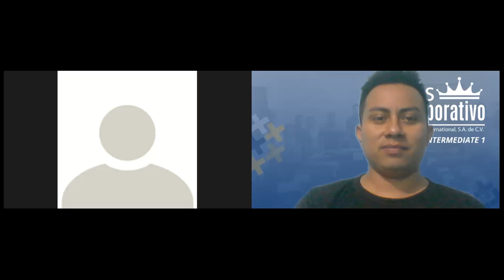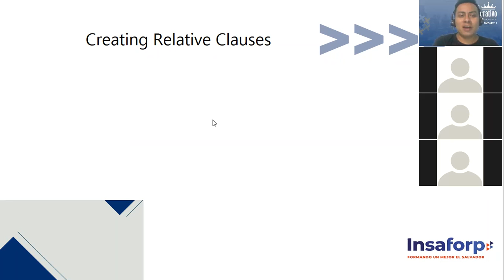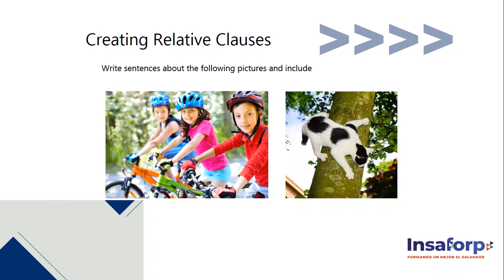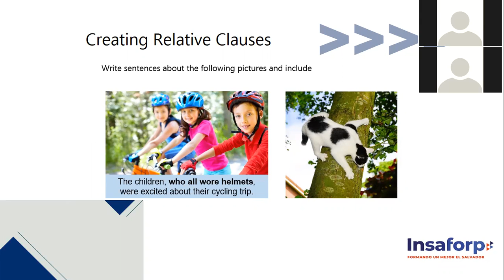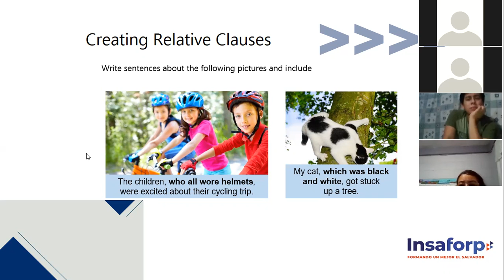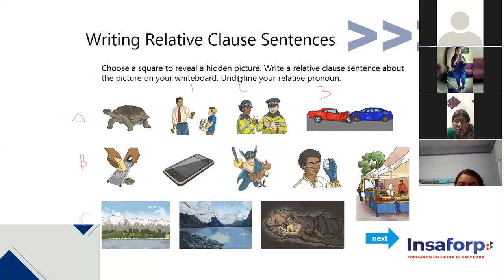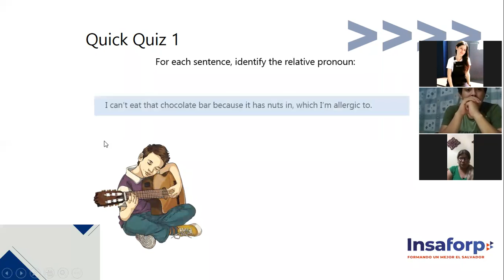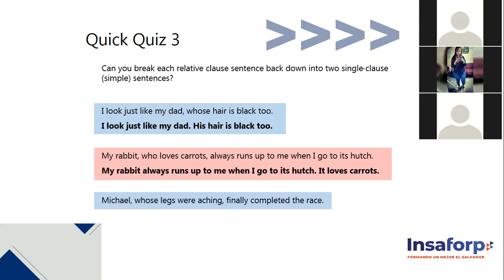Ingles Corporativo-Intermediate 3- Session 8. Relative Clauses + Midterm